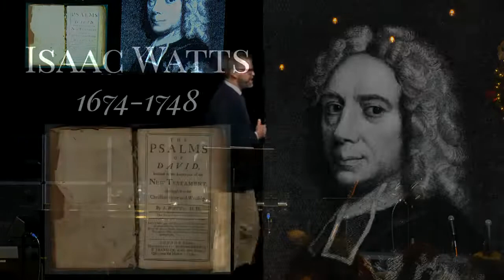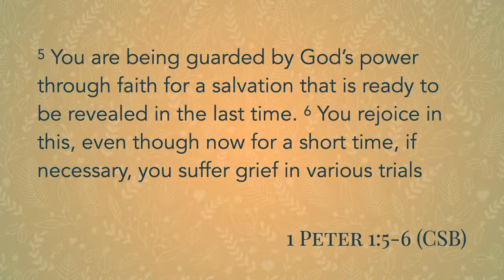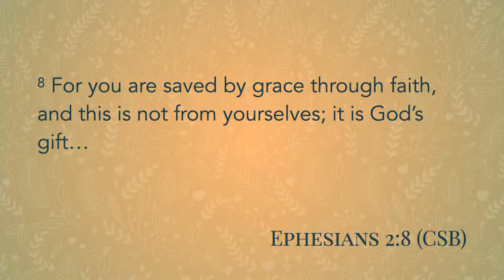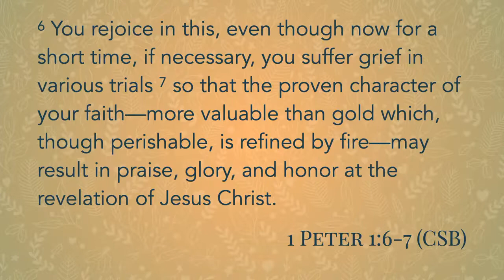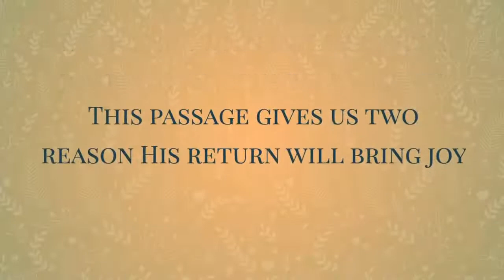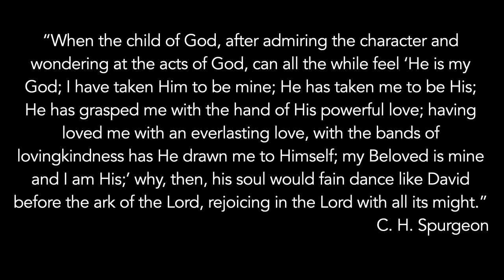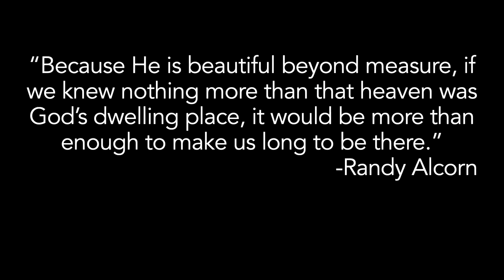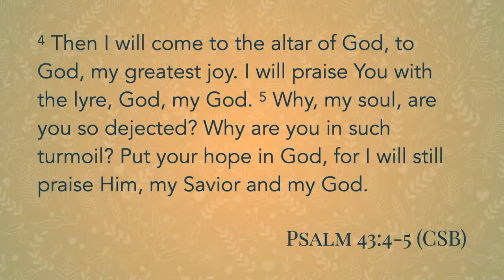The Joy of His Return (1 Peter 1:3–9)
This sermon was preached by Pastor Caleb Schroeder on December 26, 2021, at Faith Community Church in Palmdale, California. For more information about our church, please visit our